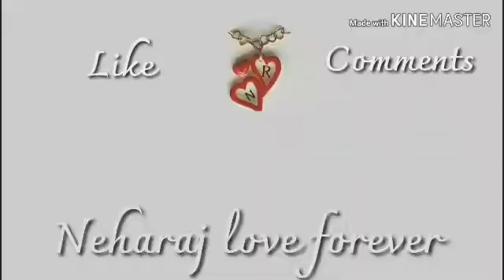Kaliya gujara kive rata kalia